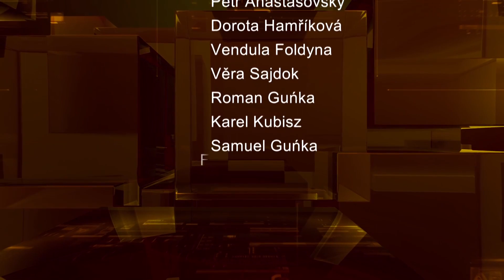IFKTV - Těšínské minuty - 27.6.2017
Dopravní uzavírky ve městě / Vyhodnocení nejlepších žáků z místních škol / Vyhodnocení soutěže O pohár starosty města Český Těšín / Farmářské slavnosti v Koňakově / Pozvánka na Militární piknik / Archeopark na začátku prázdnin / Pozvánka na Včelařský den / Město a círve zvou na Svátek Cytrila a Metoděje do Parku Adama Sikory